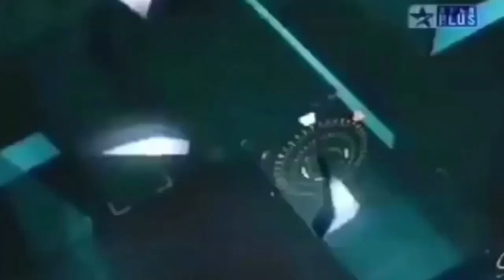Old Star Network Channel Sparta Mix